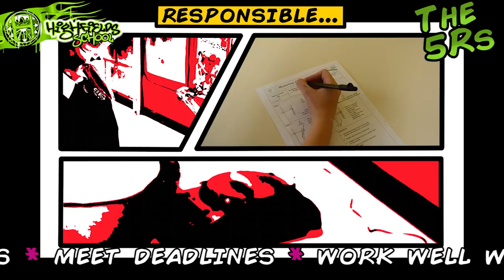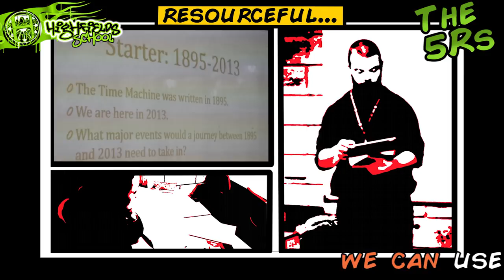Highfields School - The 5Rs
A video highlighting Highfields 5 R's for learning.